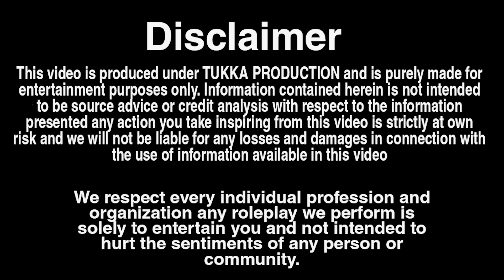Birthday वाले दिन पत्नी का आशिक आया सामने 😱 - Surprise Bana Shok 😐 | Rowdy Rati